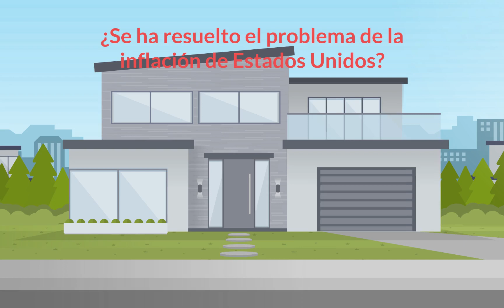¿Se ha resuelto el problema de la inflación de Estados Unidos?